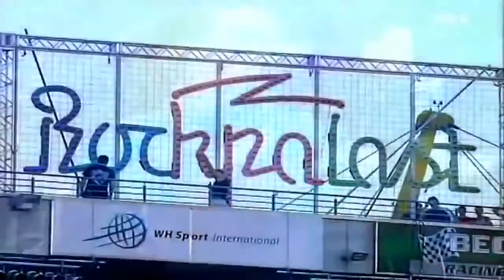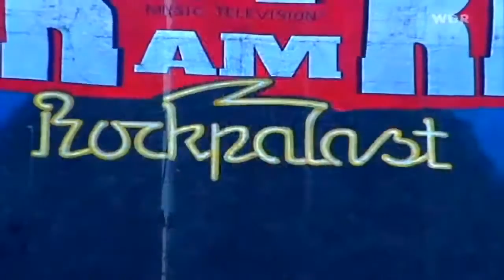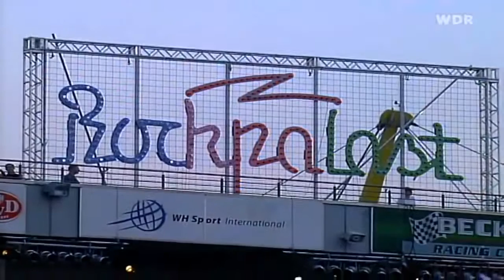Evanescence Rock Am Ring 2003 Full HD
Amy Lee , Um Sorriso Lindo é Um Olhar Encantador !!!